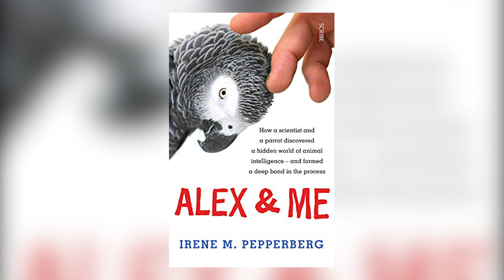O PAPAGAIO MAIS INTELIGENTE DO MUNDO 💬 (Alex)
Você conhece a história do papagaio mais inteligente do mundo? Alex era um papagaio cinza africano que podia diferenciar cores, formas e tinha um vocabulário de 150 palavras. A inteligência desse papagaio surpreendeu os cientistas por mais de 30 anos. Conheça a sua história neste vídeo do PeritoAnimal!

Descubra no Perito Animal um canal desenvolvido por profissionais dedicado exclusivamente ao mundo animal. Aqui, você encontrará conteúdo bem variado sobre adestramento, curiosidades, raças, beleza e tudo aquilo que lhe possa ser útil como tutor e amante dos animais. Não importa se você é de gatos ou de cachorros, está esperando o quê para se transformar em um autêntico PeritoAnimal? Entre e venha se diivertir com a nossa comunidade!